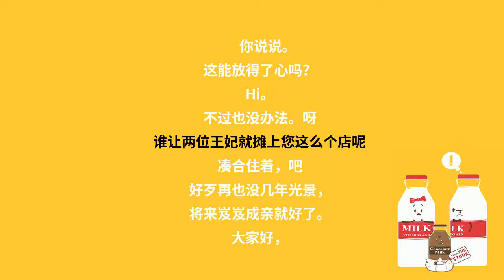神医毒妃423许你一世独宠